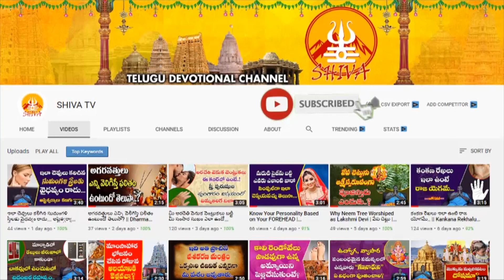Daily Panchangam and Rasi Phalalu Telugu | 13th April 2023 Thursday | Shiva Channel Telugu